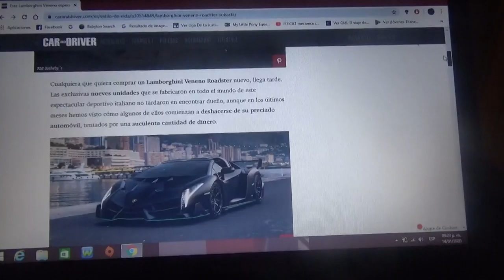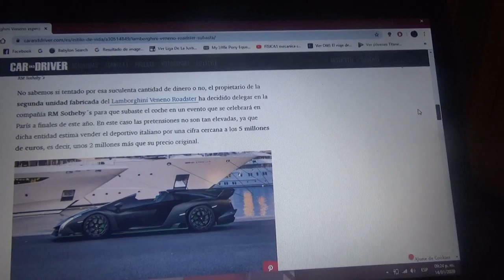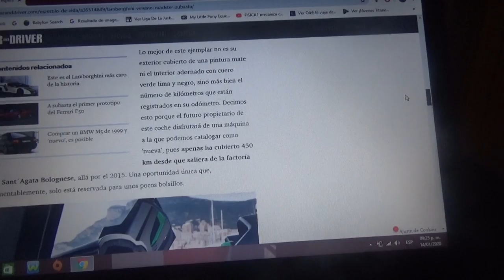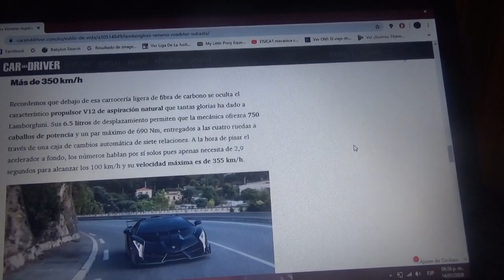A subasta este Lamborghini Veneno Roadster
Aquí les cuento sobre como es este exclusivo superdeportivo italiano de la compañía de SantAgata Bolognese el cual es uno de los 9 ejemplares que se crearon en todo el mundo y que será subastado a fines de este año 2020 en París Francia